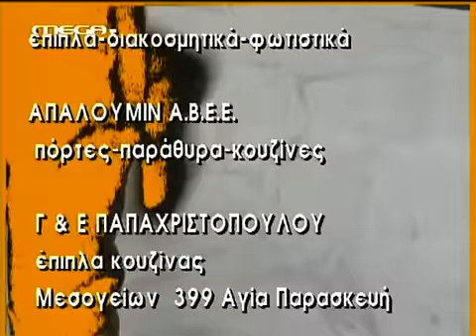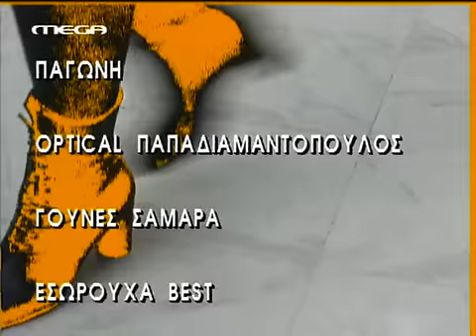Mega Dolce vita E32 DSR GrLTv